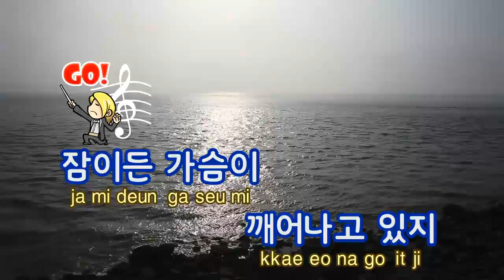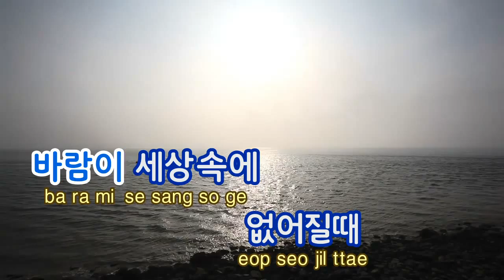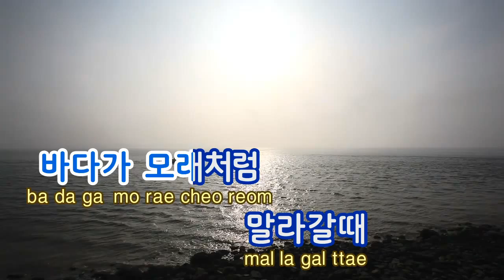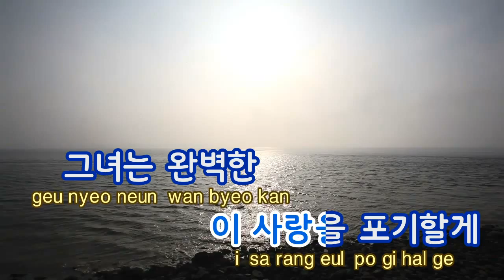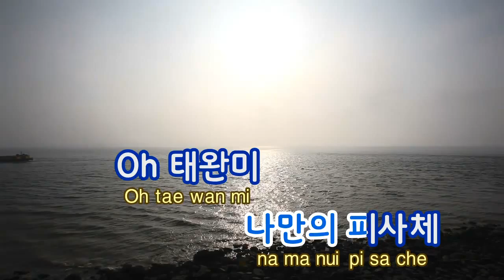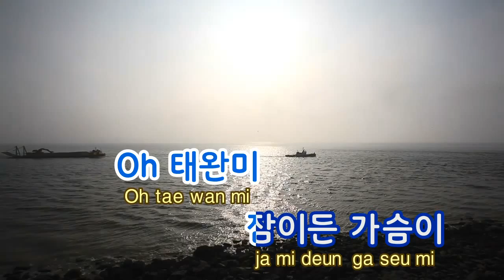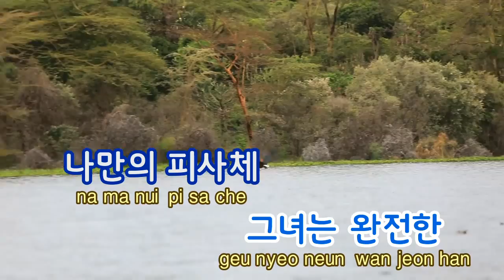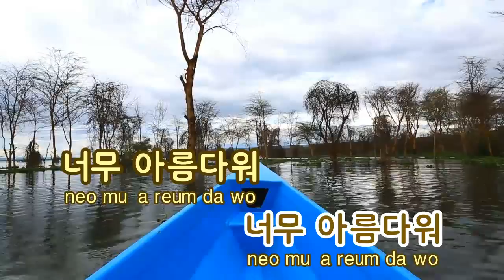[TJ노래방] 태완미(Korean Ver.) - 슈퍼주니어-M / TJ Karaoke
Perfection -- SuperJunior -- Karaoke Song NO. 33706
태완미 -- 슈퍼주니어 -- TJ노래방 곡번호 33706

▶ ZillerSong Mobile : Android/IOS
▶ K-POP STAR Global Package : Android/IOS
▶ TJ TV Karaoke (Korean ONLY) : KT OllehTV , LG U+TV, SK BTV